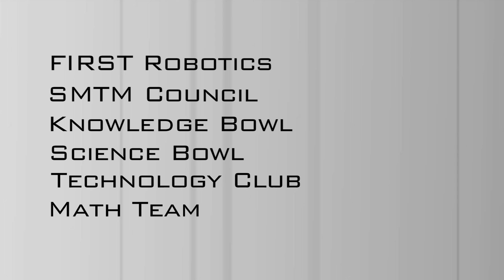VPS Magnet Program: SMT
Learn more about the Science, Math, and Technology magnet program in Vancouver Public Schools.